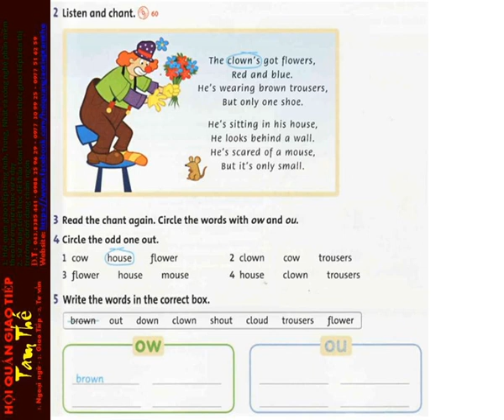60 Unit 7